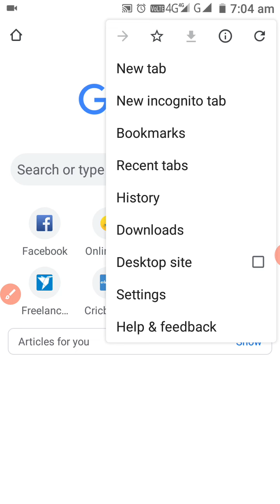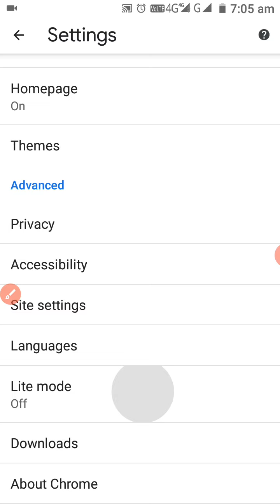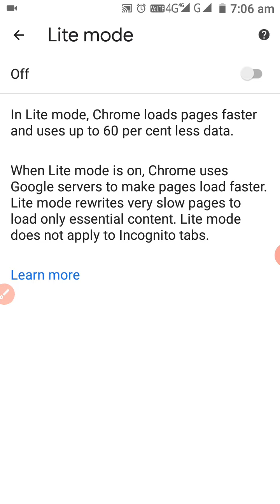ক্রোম ব্রাউজারের দুটি নতুন সেটিং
দুটি নতুন সেটিং এসেছে দেখে নিন এক নজরে